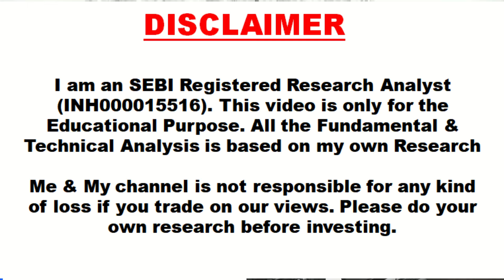Nestle Big Underperformer. Is it really a Good Investment? FY25 Q2 Review - Buy or Sell?